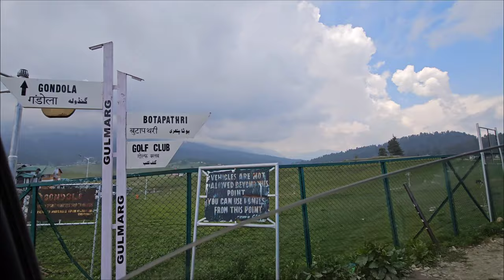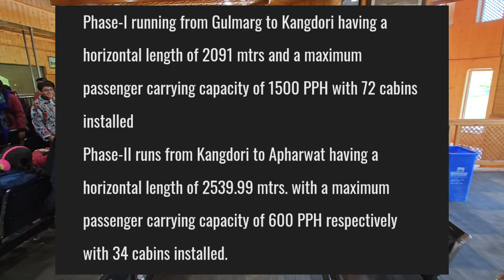Gulmarg Gondola - HIGHEST & LONGEST Cable Car Ride চড়লাম | Day 1 গুলমার্গে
In today's episode, will take you all through the famous Gulmarg's Gondola Ride. This video is in detail and I have shared - how to book Gondola in Gulmarg, Ticket price of Gulmarg Gondola, Facts about Gulmarg Gondola Ride, Gulmarg Gondola Ride in Summer, Gulmarg Gondola Phase 1 and 2.

gulmarg 2023
gulmarg gondola 2023
gulmarg gondola
gulmarg gondola ride
gulmarg gondola online booking
gulmarg gondola phase 2
gulmarg gondola ticket price
gulmarg gondola ticket booking offline
gulmarg gondola ride price
gulmarg gondola phase 1
gulmarg gondola in summer
gulmarg gondola phase 1 and 2
gulmarg cable car booking
how to book gulmarg gondola tickets online
how to book gondola ride in gulmarg online
gulmarg gondola cable car
gulmarg gondola cable car ride
gulmarg gondola details
gondola ride gulmarg details
how to reach gondola from gulmarg
gulmarg gondola guide
gulmarg gondola how to reach
how to book gondola ride in gulmarg
gulmarg gondola in july
gulmarg gondola in june
gondola ride gulmarg in summer
gondola ride gulmarg in july
gulmarg gondola phase 1 in summer
gulmarg gondola june
gulmarg gondola july
gulmarg gondola kashmir
kashmir gulmarg gondola
kashmir tour gulmarg gondola ride ভূ-সর্গ
gulmarg gondola ride summer
gulmarg gondola ticket booking
gulmarg gondola ticket
gulmarg gondola timings
kashmir tour in bengali
kolkata to kashmir tour in bengali
jammu kashmir tour bangla
kashmir tour packages with price in bengali
kashmir tour in march bengali
kashmir tour vlog in bengali
kashmir tour in april in bengali
kashmir tour bengali blog
kashmir travel in bengali
kashmir trip in bengali
kashmir travel vlog in bengali
kashmir tour details in bengali
kashmir tour guide bengali
kashmir tour guide in bengali
kashmir tour plan bengali
kashmir tour package bengali
kashmir tour plan in bengali
kashmir tour bangla video
kashmir tour bengali vlog
kashmir tour from west bengal
kashmir tour plan bangla
kashmir tour best time bangla
kashmir tour blog bengali
kashmir trip budget bengali
jammu kashmir tour in bengali
kashmir ki bhabe jabo
kashmir ki vabe jabo
kashmir ki kore jabo
how to go kolkata to kashmir
howrah to kashmir
kashmir tourist places bengali
kashmir er soundorjo
west bengal to kashmir
kashmir tour guide bangla
kashmir tour guide from kolkata
gulmarg tour in bengali
gulmarg kashmir bengali
gulmarg tour in june
pahalgam kashmir in bengali
gulmarg kashmir bangla
pahalgam tour in bengali
gulmarg explorer shibaji